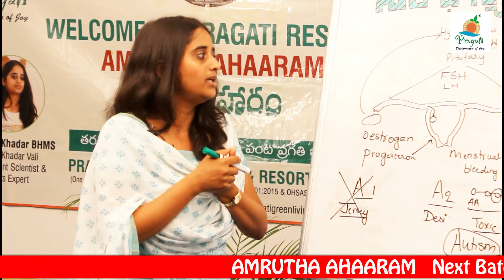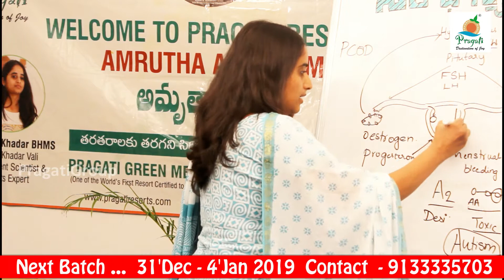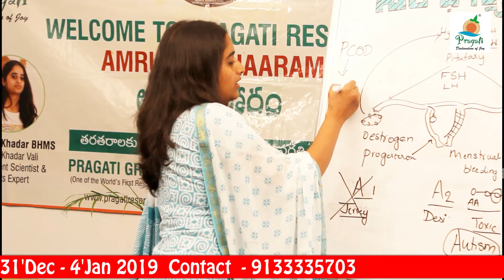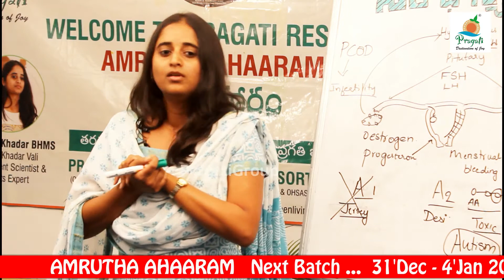ఆడవాళ్ళలో హార్మోన్ సమస్యలు రావటానికి కారణాలు ..!/డా || సరళా ఖాదర్